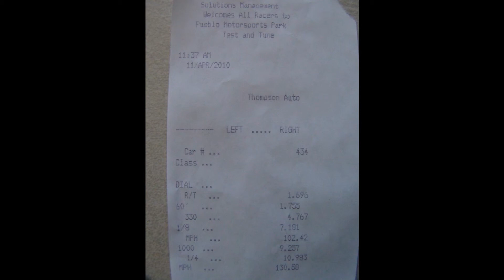Scuba_Steve's Z06 10.9 at PMP